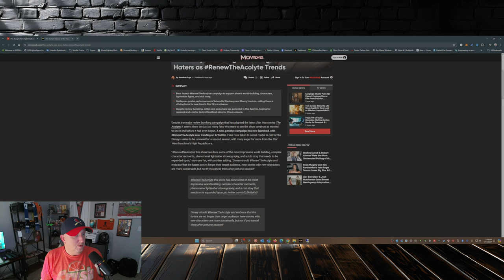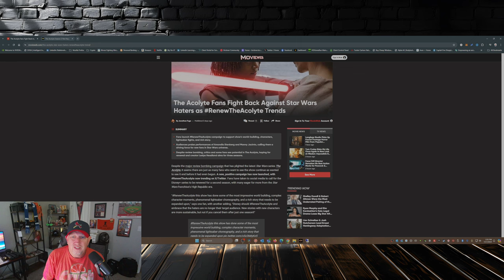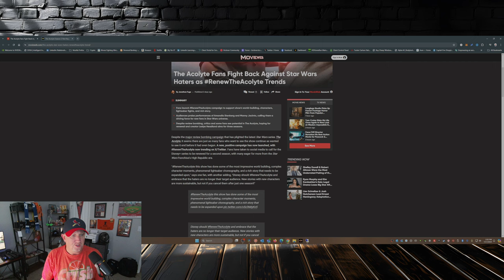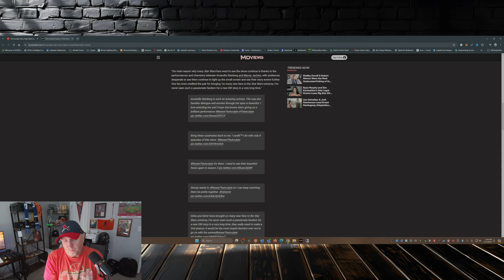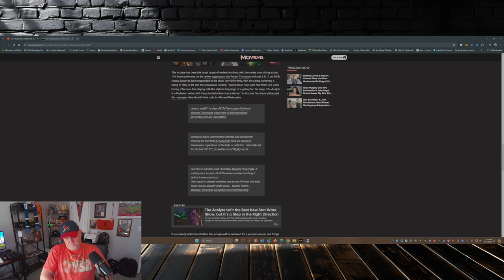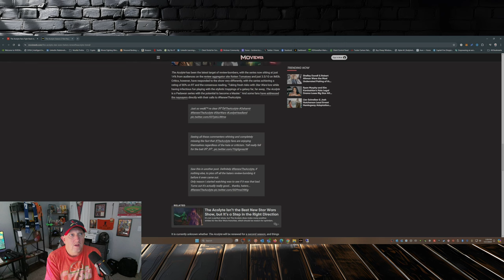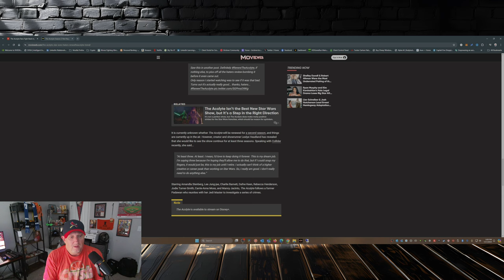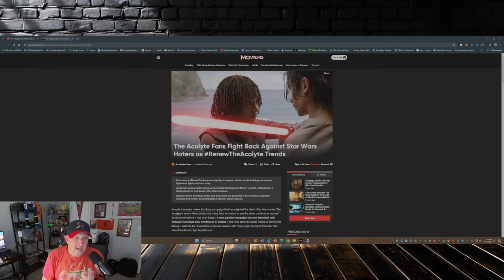Delusional Disney Star Wars Fans Fight Hard for Acolyte Season 2 with Leslye Headland